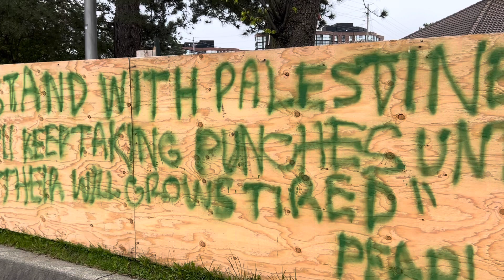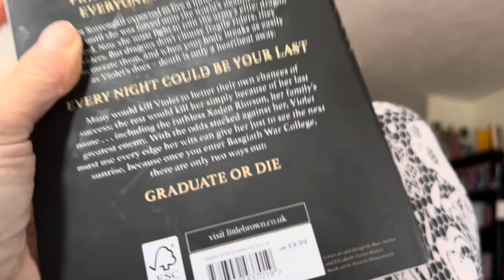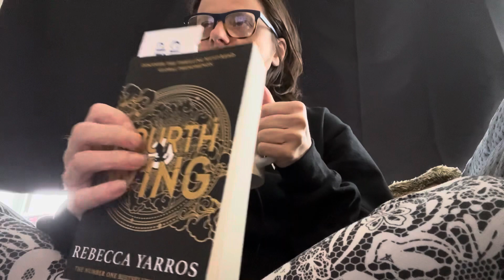DITL spend some time with us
Channels mentioned

Thank you for spending the day with us